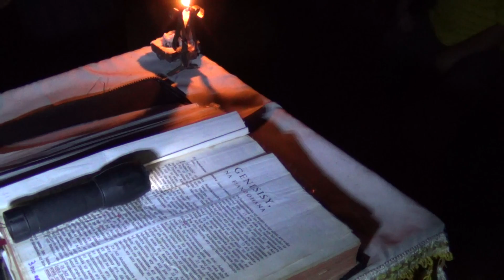Indemn Petru Amarei in Biserica Assemblies of God din Manakara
In Biserica din Manakara tocmai s-a luat curentul in timpul unei slujbe divine speciale pentru rugaciuni. Ei nu au incetat sa cante si sa se roage, desi au facut-o la lumina unei lumanari. Petru Amarei ii indeamna sa ramana dedicati lui Dumnezeu indiferent de circumstantele prin care trec in viata si ii lauda ca au inima de slujire pentru Dumnezeu si in aceste conditii.